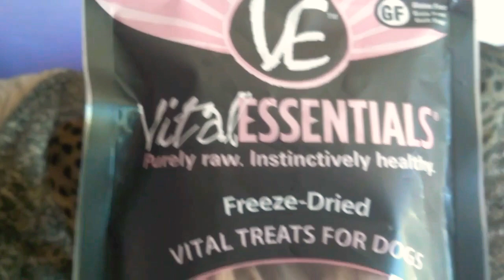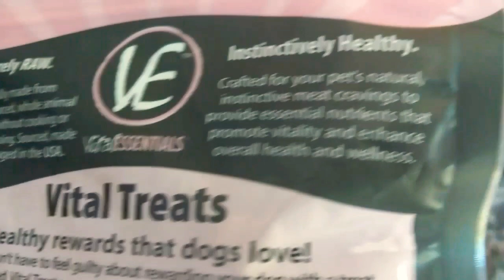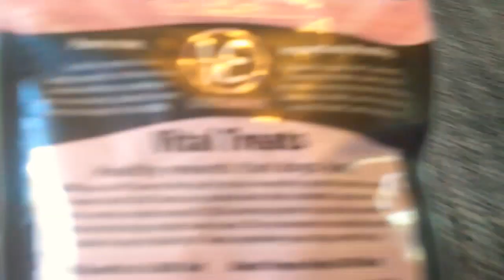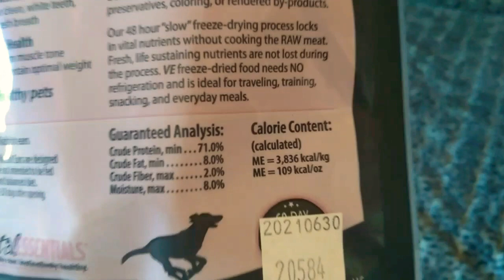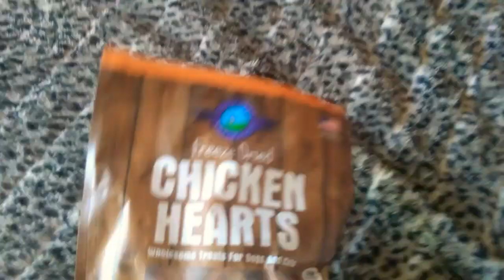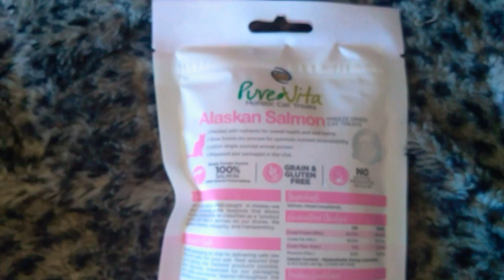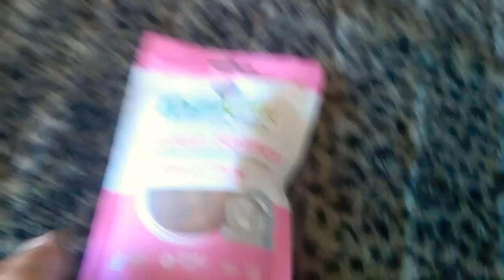🙀 Will they eat it ? F1 Savannah Cats ! VERSACE & ARMANI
Hey guys,

In the wild, Serval Cats eat Rabbits and other small birds and mammals !!

So, since my two, F1 Savannah Cats are a "HYBRID" Cat breed and therefore have a SERVAL father...

I decided to see what would happen when I present them with a bag of VITAL ESSENTIALS - Freeze Dried Rabbit Ears for dogs !

Yes, dogs !!

The most natural ingredient in an animal's diet is RAW food containing antioxidants, vitamins, enzymes, amino acids, minerals and phytochemicals; the building blocks to a healthy, vital life !

Rabbit Ears - Are Nature's Dental Floss ! Great for Oral Health and the little fuzzy hairs promote Intestinal Health too !

Giving a REAL RAW RABBIT EAR to your INDOOR Cat is a safe way for your feline friend to experience Mental Stimulation like it would if it hunted... OUTSIDE !

Ingredients: 🐰 RABBIT EARS !

Well if it's okay for "DOGS" to eat, it's got to be PURR-FECT for both of my F1 Savannah Cat's ~  Right ???

💟 NOTE: ( No rabbits were harmed in the making of this video. ) This is a store bought product.

We bring you SPONTANEOUS Video's of both our Savannah Cats that DOCUMENT what it's like Living and Owning these truly "AMAZING" Feline-Family Furballs, on a 24/7 basis !!

VERSACE: 😺
Born: 7/12/17
Was on Cable TV
50% African Serval Hybrid
Smartest Male F1 Savannah Cat on YouTube!

ARMANI: 😻
Born: 3/10/19
Elite F1 Savannah Cat
80% African Serval Hybrid
Smartest Female F1 Savannah Cat on YouTube!

Servals are cousins with the Cheetah. My F1 Savannah's will be as HUGE as a Mid-Size DOG !!

( "Thank you for visiting our Savannah Cat's today !" ♥️ )

But, don't miss out on all the fun, excitement and wonder tomorrow...

Joe.